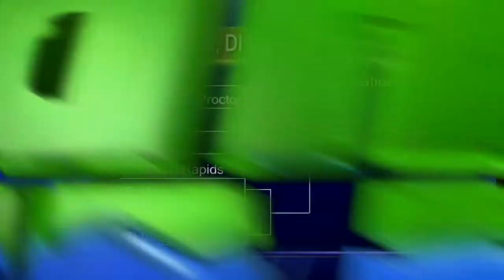Blackduck to Play in District 6 Tournament - Lakeland News Sports - July 22, 2014